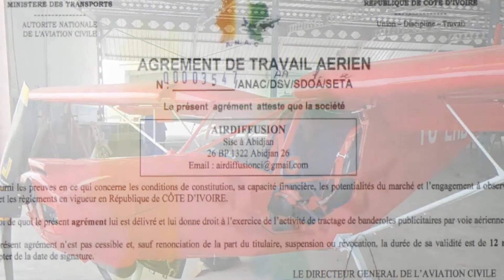IROCOM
MOTION DESIGN AIR DIFFUSION